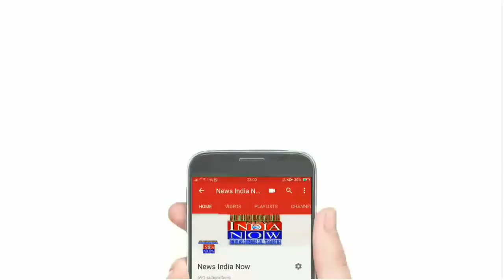NEWS INDIA NOW मेरा चालान कट ता, ओहनु क्यो छदया? चालान को लेकर लडोवाली रोड पर हुआ हंगामा।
मेरा चालान कट ता, ओहनु क्यो छदया? चालान को लेकर लडोवाली रोड पर हुआ हंगामा।